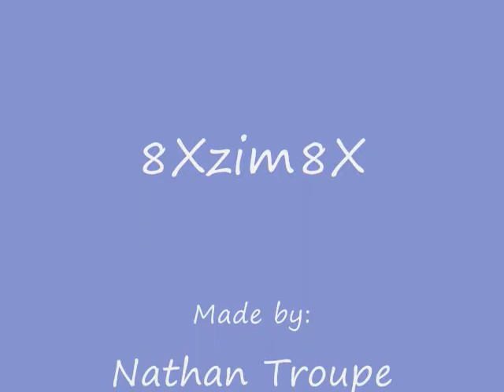Matillda Wetherbee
Her stalker, her lover, his life